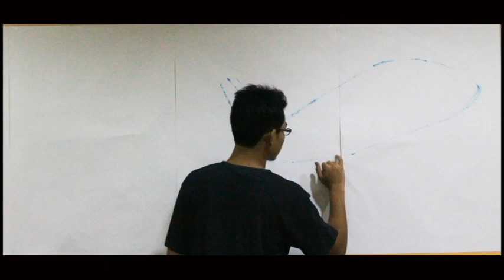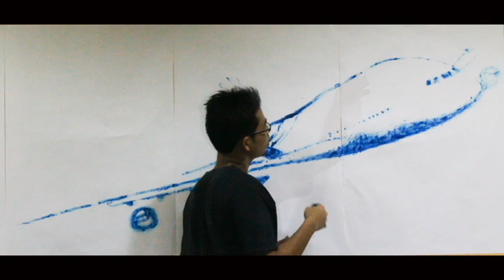BIG Flight Competition : BIG Drawing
Why i deserve to fly on the MAS A380 Joyride.